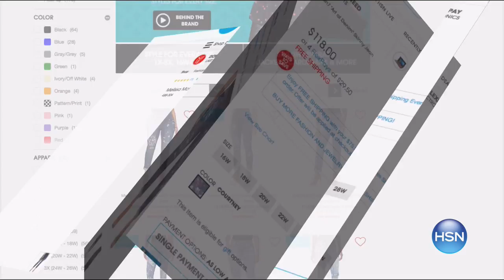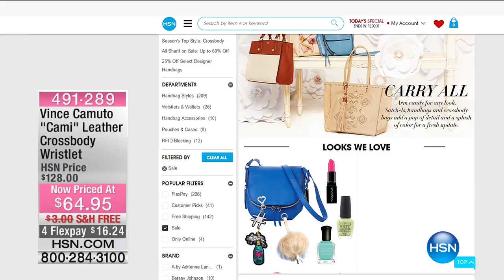HSN | Body Solutions by Rhonda Shear Anniversary 04.18.2017 - 11 AM